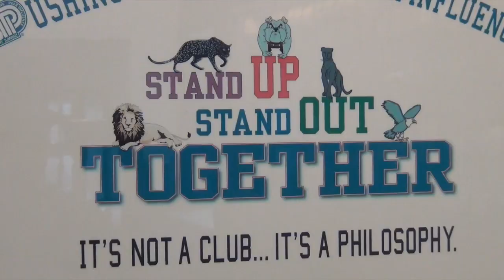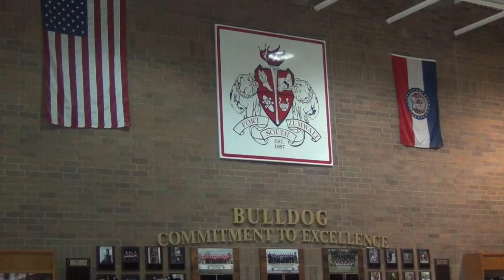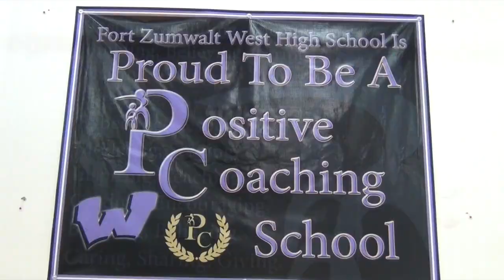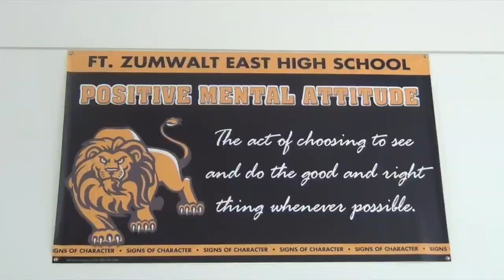The United Zumwalts of America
A collaboration of talent from The four Fort Zumwalt High Schools! A gift from the Class of 2015

**We do not own this beat**